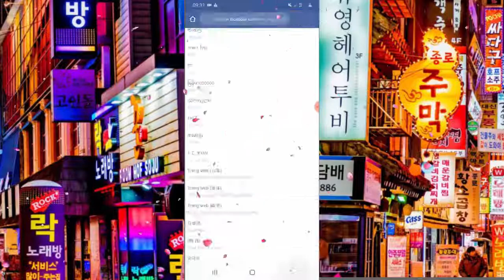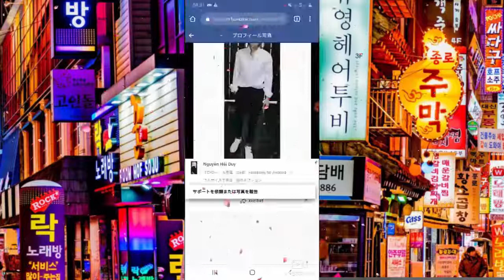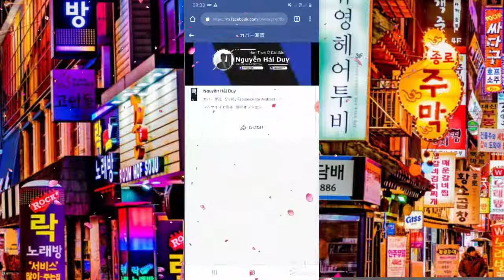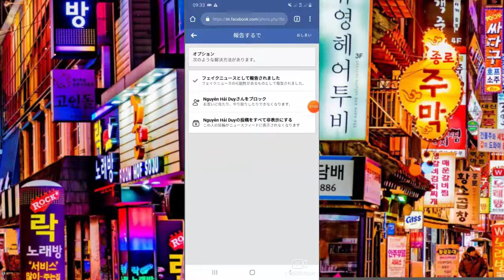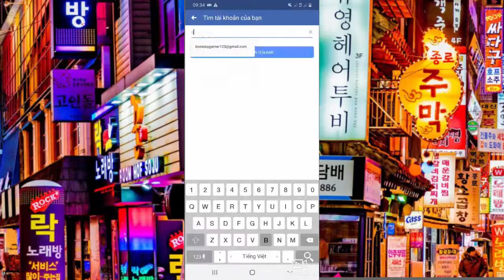Share Ip Dame 5s 723 Mới Nhất - Dame Bay Veri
✪ Ủng Hộ : HuyDeeptryOfficial Hãy giúp mình đat 1.000 đăng kí nhé.
- Ip Dame : Phap
- Ngôn Ngữ : Japan (kimochi)
* Website Bán Mail (Có nạp thẻ tự động)
- Bán Code Bán Hotmail
✪ Facebook Tips Channel Asia Vietnam Prestige ✪

                          DoQuangHuyTricker

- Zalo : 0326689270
©Bản quyền thuộc về quanghuyofficial - Đỗ Quang Huy✓